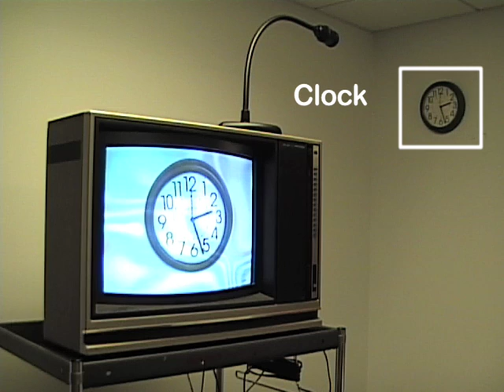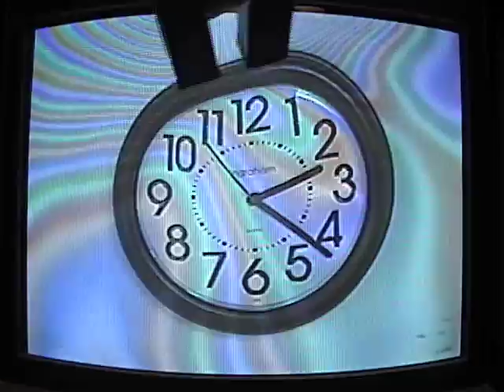MIT Physics Demo -- Magnetic Deflection of a TV Image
An cathode ray tube (CRT) television is connected to a video camera.  When a strong magnet is brought close to the television screen, the image becomes warped and discolored.

While many new televisions use flat screen technology, older CRTs produced images by firing electron guns (one red, one green, one blue) through the television body onto the back of the screen.  When a magnet is brought close to the screen, it deflects the paths of the electron beams and distorts the picture.  A strong enough magnetic field can even create a hole in the electron beams, causing a black spot on the picture.

This TV has been subject to many magnet encounters, which has permanently damaged the picture.